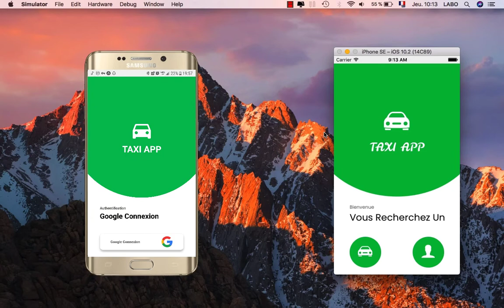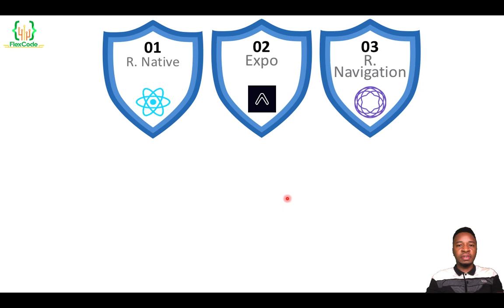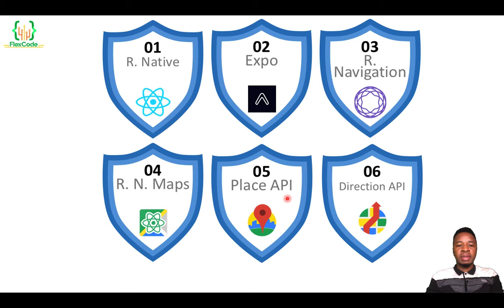Formation react native masterclass - en français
SUIVRE LA FORMATION (95% de REDUCTION)

Savais-tu que Uber est codé en React Native ?

Cette formation, cette masterclass te permettra de créer une application de commande de taxi grâce à React Native. Tu pourras même t’inspirer de cela afin de créer ta propre version de Uber.

React Native est un Framework JavaScript basé sur React. Il est open source et maintenue par Facebook. Il permet de créer des applications mobile NATIVES (et non hybride) sous iOS et Android (multiplateformes) en réutilisant les composants NATIFS de la plate-forme. D’où la performance est meilleure.